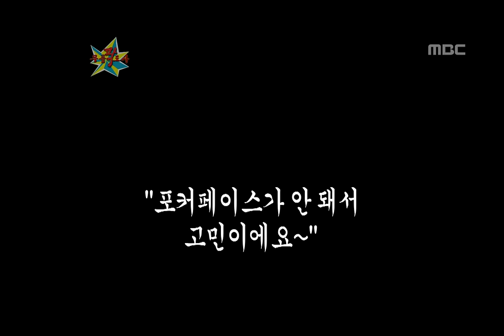The Guru Show, Park Kalin, #04, 박칼린 20110105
방송시간  (수) 오후 11:05~

박칼린의 고민은?/ 포커페이스가 안 돼서 고민이에요